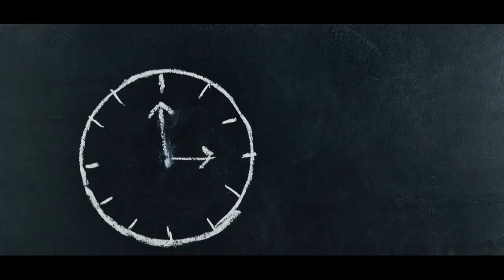Service Jam Mido kena Air Part II | Kiriman Kota Kendal